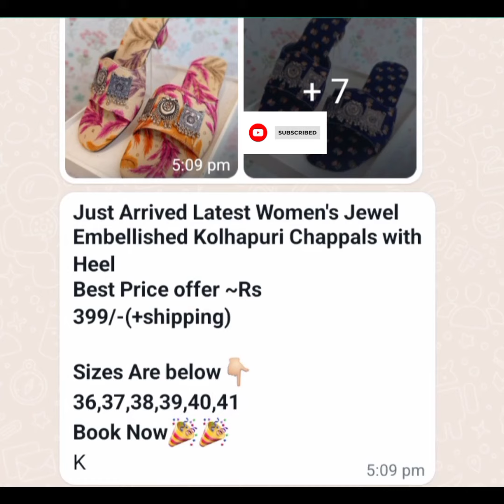👌Diamond Heels Sandals, Hand Work Jutti👌😍ytviralvideo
Sara Fashion
Your Queries-
Diamond Heels
white Diamond Heels corrupted gems
yellow Diamond Heels centipeetle
Diamond Heels socks pattern
Diamond high Heels
Diamond Heels Sandals
yellow Diamond Heels pink pearl
Diamond Heels knitting
mirror work Jutti
cut work Jutti
hand work Jutti
New hand work Punjabi Jutti design 2023
hand work jute
jutti deep patwari
jutti design for girls
Jutti design ladies
jutti design jutti
jutti design with wool
Diamond wali sandal
Diamond k Sandals
Diamond wale Sandals
Diamond ka Sandals
Diamond Heels Sandals
Diamond wali sandal dikhao